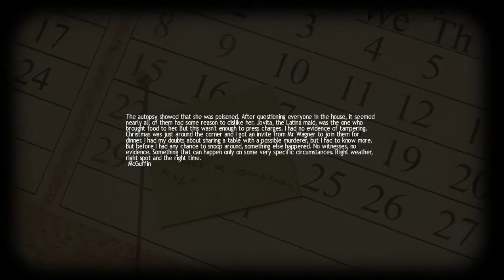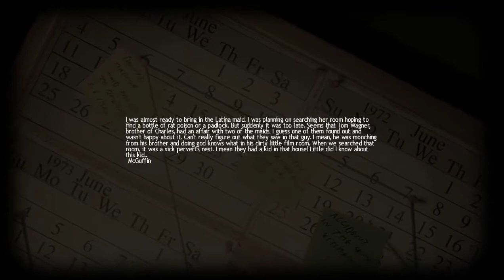Lucius 1 st play GAMEPLAY